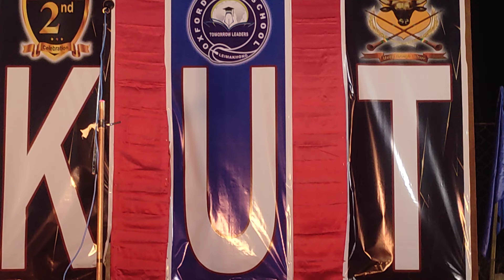Oldies Dance | Oxford Baby School Vengnom, Leimakhong